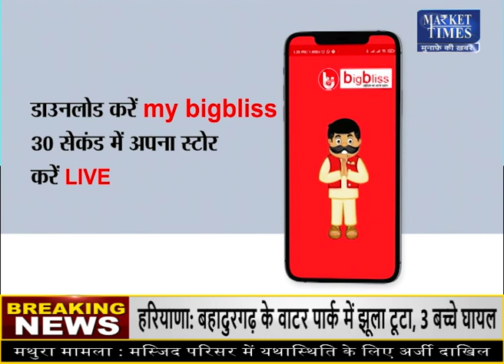कमोडिटी बाजार से जुडी बड़ी खबरें ! Market Times TV | fatafat Commodity Top News